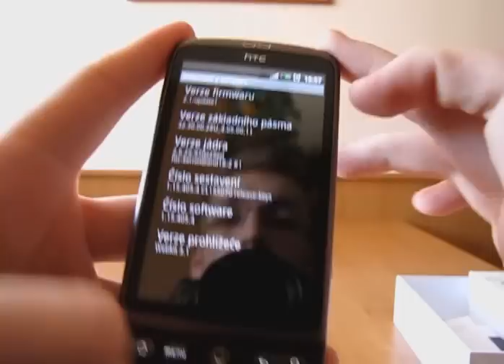HTC Desire - videopreview (SvětAndroida.cz)